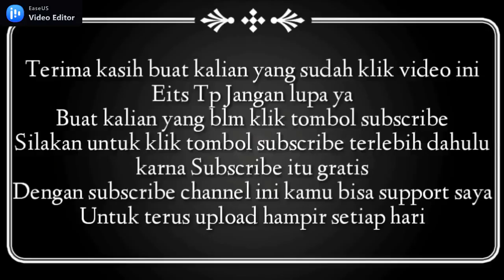Kualitas Air & Penyortiran pada Kolam Pemijahan Lele - Pendadaran 1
Peduli pada kualitas air kolam sangat menentukan tingkat kesehatan  dan pertumbuhan bibit lele kita. Pebudidaya yang melakukan pemijahan wajib menjamin kualitas air di setiap kolam pembesaran. Demikian juga kualitas pakan di masa - masa pembesaran.Peduli pada potensi penyakit. peduli pada kualitas air dan kualitas pakan akan menentukan kualitas bibit -bibit lele yang akan kita jual. Perawatan air dan melakukan penyortiran merupakan kegiatan utama dalam budidaya lele, khususnya tahap pendadaran awal.